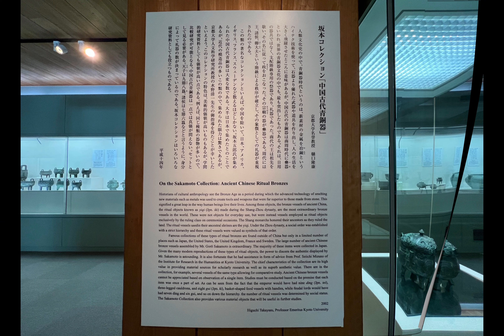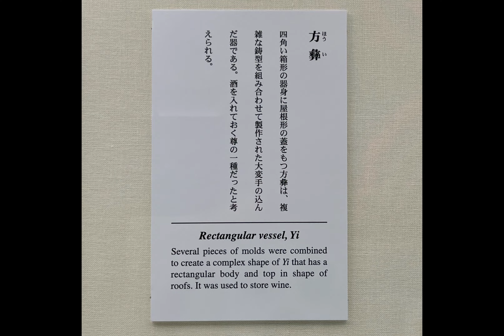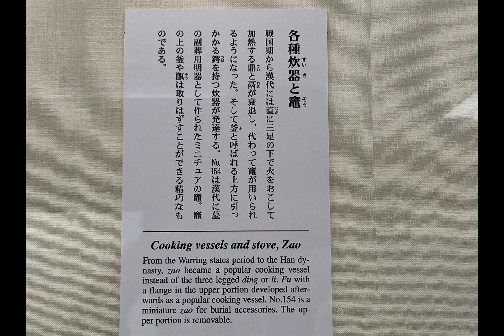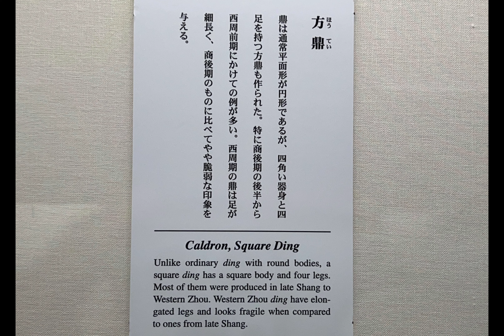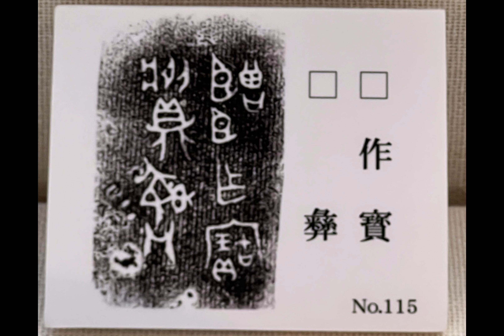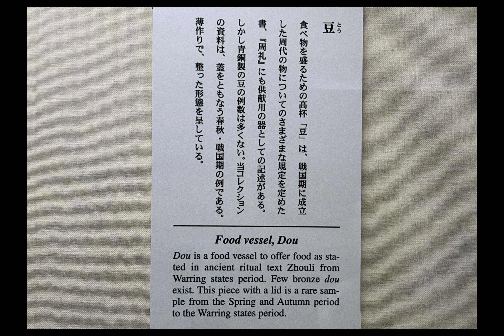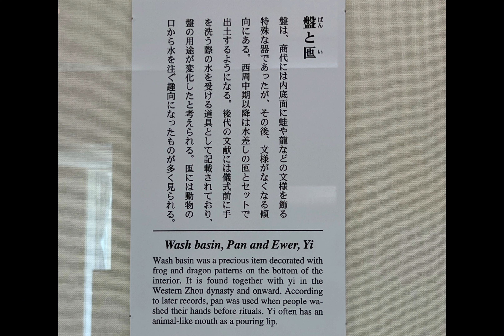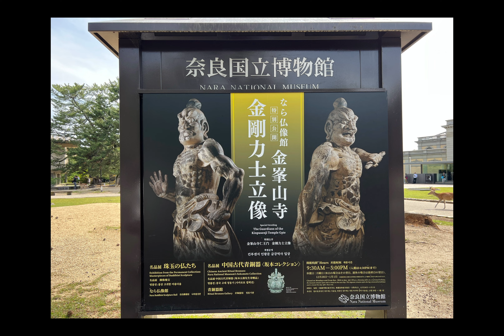Chinese Ancient Bronze Sakamoto Collection (Nara National Museum)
Let's talk about the collection of ancient Chinese bronzes (the Sakamoto Collection) on display at the Nara National Museum's Bronze Gallery. We invite you to come and see the actual artifacts at the Nara Museum.
The Sakamoto Collection is a collection of over 380 ancient Chinese bronzes donated by Mr. Gorō Sakamoto (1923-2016), the first president of the antique store "Fugen-dō" and a renowned collector of antique art. This donation consists of bronze vessels and musical instruments primarily from the Shang (商) and Han (漢) periods (17th century BC to the 3rd century AD), which Mr. Sakamoto passionately collected throughout his life. It includes not only containers and instruments but also weapons, chariots and horse harnesses, agricultural tools, and writing utensils, among others. We encourage you to visit the Nara Museum and witness this remarkable collection firsthand.
Bronze vessels played a significant role in ancient Chinese civilization. During the Shang Dynasty, ritual bronzes known as "yi" were primarily used as vessels for ancestral worship in ancestral temples and were highly regarded as ceremonial utensils. As the Zhou Dynasty emerged, ancestral worship declined, and the emphasis shifted to the number of ritual vessels owned as symbols of social hierarchy.
The Sakamoto Collection includes bronze ritual vessels known as "yi" spanning from the early Shang Dynasty to the Qin and Han Dynasties, and it contains numerous artistically excellent pieces. These artifacts showcase a wide range of patterns and decorations, contributing to the study and understanding of ancient Chinese bronzes.
The Sakamoto Collection is highly esteemed for its valuable holdings and has been made accessible to numerous individuals for exhibition and research purposes. This collection serves as a valuable resource for those interested in ancient Chinese civilization and bronze culture.
Bronze vessels from the Chinese Shang and Zhou Dynasties (16th century BCE to 256 BCE) played a crucial role in the ancient Chinese civilization. The Shang and Zhou periods witnessed the pinnacle of China's bronze culture, marked by the flourishing development of sculpting techniques and the creation of exceptional craftsmanship.
Bronze vessels from the Shang Dynasty (16th century BCE to 11th century BCE) are primarily known as "yi" vessels."Yi" vessels were used as ritual implements in ancestral temple ceremonies to worship ancestral gods, fulfilling the role of ceremonial vessels. These vessels held significant importance in rituals, and their shapes and decorations were considered to represent the meaning of the ceremonies and the social status of the participants.
As the Zhou Dynasty (11th century BCE to 256 BCE) began, the importance of ancestral worship declined, and there was a stronger emphasis on the significance of ritual vessels for nobles and feudal lords. Bronze vessels from the Zhou period exhibited diverse shapes and decorations, serving as symbolic representations of social status and position. Additionally, there was a thriving production of bronze instruments and weapons associated with rituals and warfare.
The bronze vessels from the Shang and Zhou Dynasties are highly regarded worldwide for their technical mastery and artistic expression. With advancements in sculpting and casting techniques, intricate patterns and carvings were applied to bronze vessels. These bronze artifacts were used as part of religious and social rituals in ancient Chinese society, reflecting the cultural and belief systems of that time. They stand as exceptional examples of craftsmanship and serve as significant cultural artifacts.
The bronze vessels from the Shang and Zhou Dynasties receive high acclaim in the antique market and museums due to their beauty and significant historical and cultural value. These bronze artifacts are recognized as a heritage of ancient Chinese civilization, serving as subjects of study and admiration. Their artistic value and cultural significance are widely acknowledged and appreciated.
The bronze vessels from the Shang and Zhou Dynasties are highly esteemed in the antique market and museums due to their beauty, historical significance, and cultural value. These bronze artifacts are regarded as a precious heritage of ancient Chinese civilization, attracting attention for research and appreciation. Their artistic worth and cultural meaning are widely recognized and appreciated.
The Kinmon inscriptions found on ancient Chinese bronzes are inscriptions carved onto the surfaces of bronze vessels and other objects. They hold a significant position in the development and evolution of Chinese script. Kinmon inscriptions were predominantly used during the Spring and Autumn period and the Warring States period, spanning from the 14th century BCE to the 3rd century BCE.